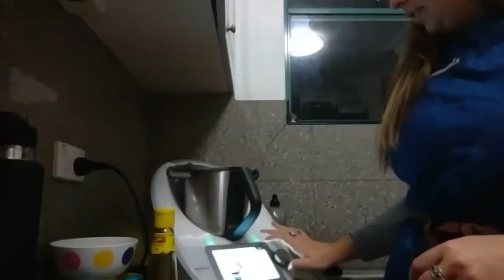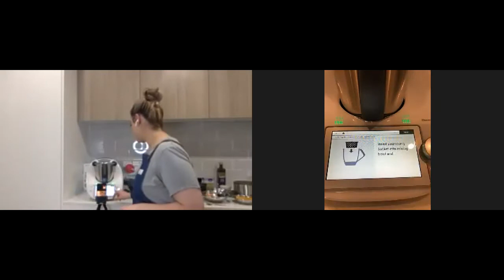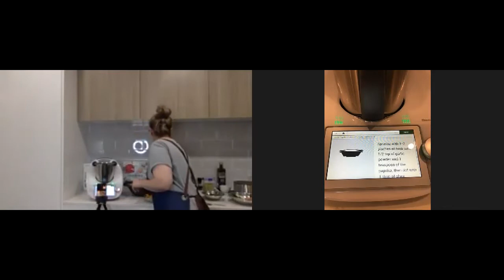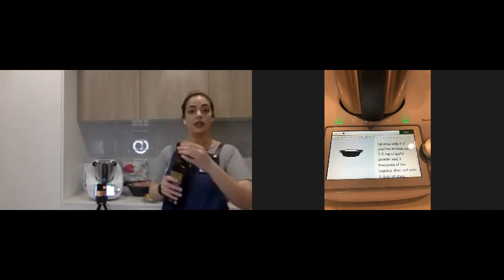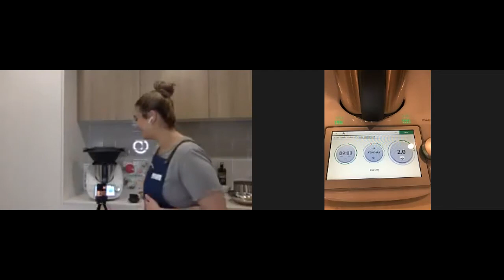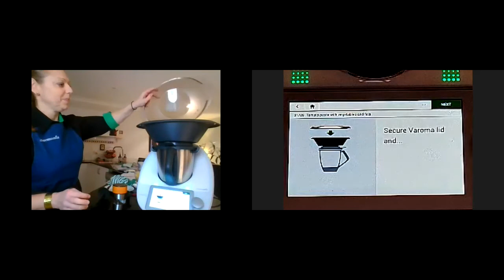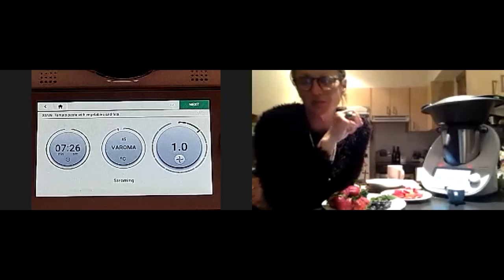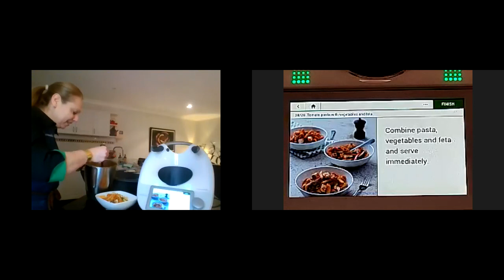Varoma Cooking Class - Thermomix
A demonstration style class show casing the Varoma of the Thermomix to create dishes including cheescake.